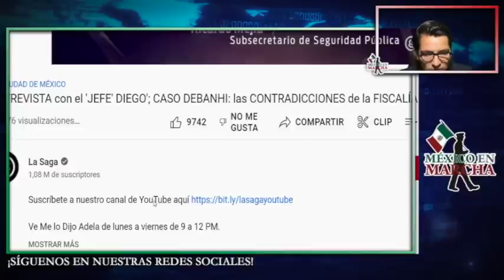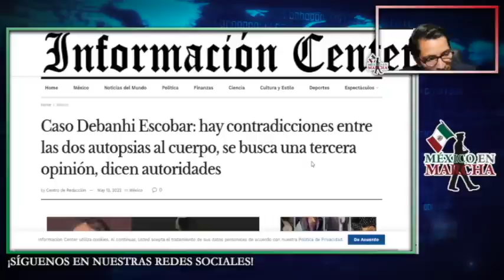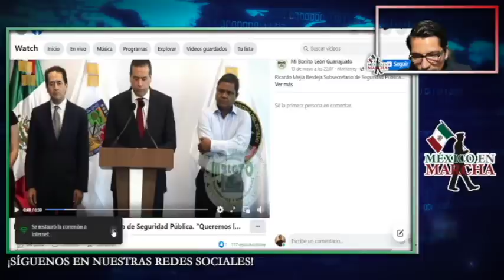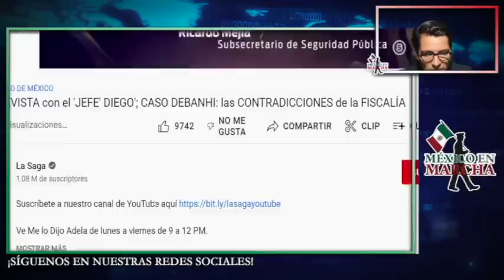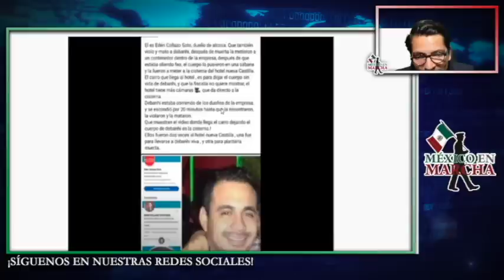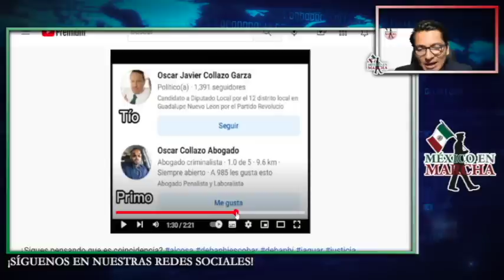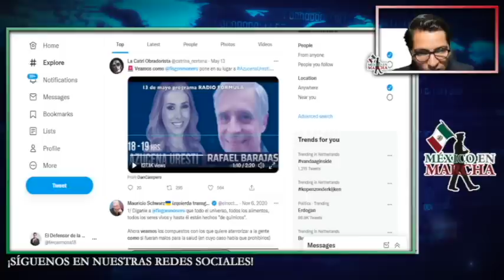Dueños De Motel Involucrados! Gobierno Federal Procederá También Contra Fiscalía De Nuevo León!